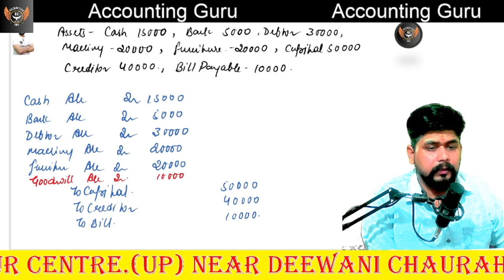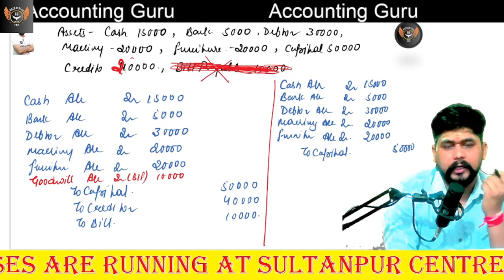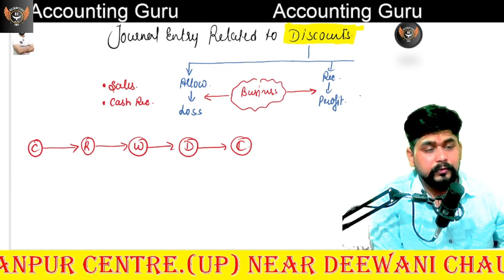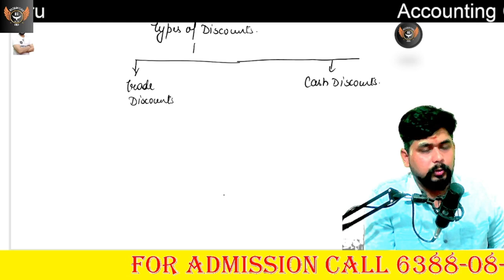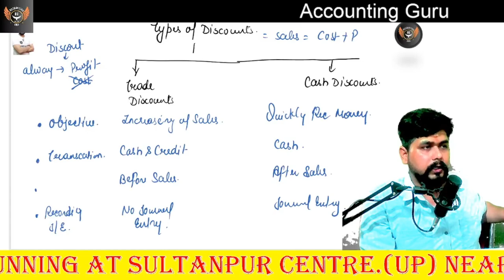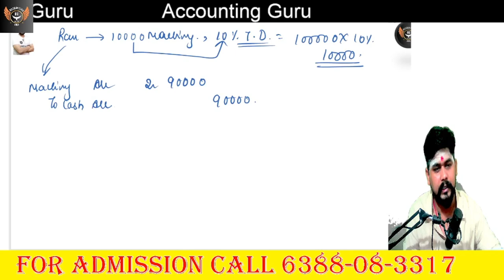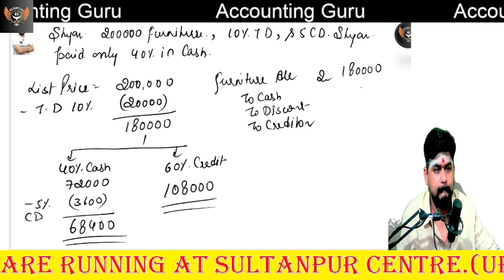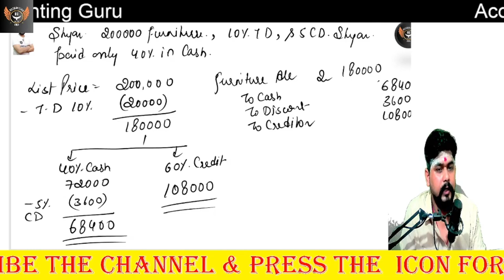16 Chapter 2_ Unit -1 Journal Entries_Account- CA Foundation Classes Dec -24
1. अगर आपका कोई भी विषय समझ में नहीं आया हो, तो आप मुझे 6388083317 पर सीधे व्हाट्सएप कर सकते हैं।
2. हमारी ऑफलाइन क्लास को जॉइन करने के लिए ऊपर दिए गए नंबर पर कॉल करें
3. अकाउंटिंग गुरु एप्लिकेशन को डाउनलोड करने के लिए प्ले स्टोर पर अकाउंटिंग गुरु सर्च करें
4. आपके प्यार और आपके समर्थन के लिए दिल से धन्यवाद